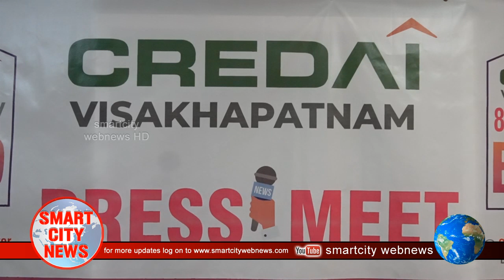Smart City: "CREDAI" 8th Property Expo-2022 Dec-23rd, 24th & 25th